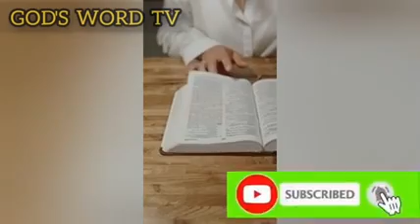3 Things You Must Guard To Go Far In Life || APOSTLE JOSHUA SELMAN NIMMAK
This video is about How You Can WIN For the Rest of This Year By Apostle Joshua Selman.

Our purpose when making this video is to make it educational and motivational enough to share with our viewers.

God's Word TV is where Christians, believers, followers of Christ turn to get blessed, motivated and inspired with the sermons from God anointed preachers all around the world.

Our channel is all about teaching you actionable relationship building, financial secrets, marriage strategies and kingdom tactics that you can use to grow your spirit man.

As you can see, our channel publishes videos that focus on real-life examples, and actionable tips used by the Men of God we feature on this channel.

God's word tv